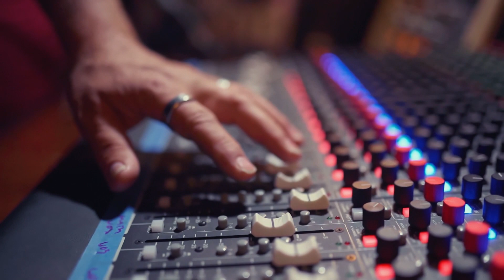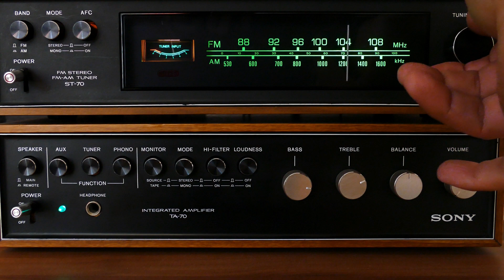Abyss- Music made by mano #1 (This is some good shiit-aki mushroom background music)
This is one of the first songs i created and would like to share it with you :)
Open to any pointers or just a convo about music production! I use Ableton live 10